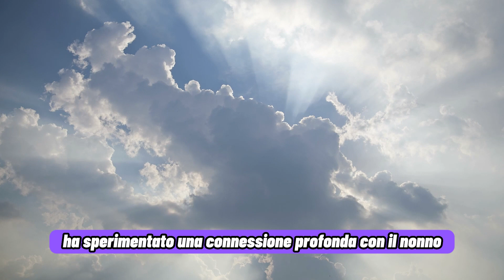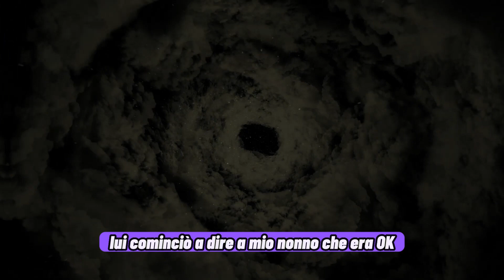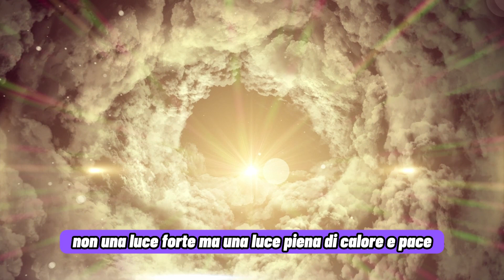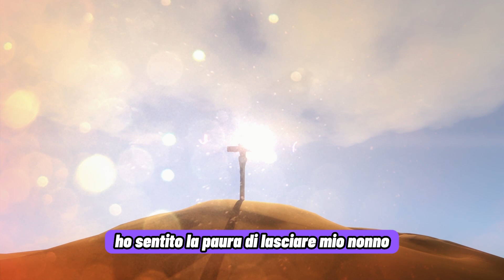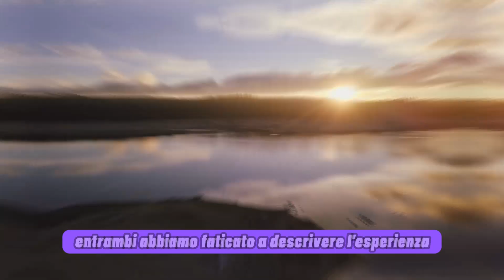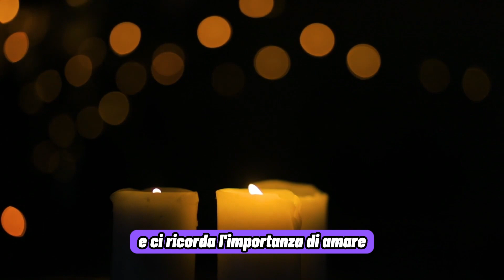NDE Condivisa | Gesù Ha Preso Le Mani Di Mio Nonno Tra Le Sue E Ha Toccato Anche La Mia Mano...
Questa bellissima esperienza è una, come si dice in gergo tecnico, NDE condivisa. Nonno e nipote, legati da un grande amore, non si separano finchè lo spirito del nonno non sarà tranquillizzato tra braccia amorevoli. Tutto bellissimo e si aprono anche tanti interrogativi per noi: è possibile dunque accompagnare i nostri cari oltre il velo? Perchè la nostra società è così lontana da queste fondamentali conoscenze? Con un'adeguata apertura di mente e cuore è ancora così invalicabile il velo che ci separa dall'aldilà? Stiamo per entrare in una nuova era dove non avrà più alcun senso parlare di "morti e vivi" perchè realizzeremo che è una cosa sola?
Siamo esseri meravigliosi e potenti! È ora di dire basta con queste credenze vecchie, sbagliate e oscure che ci opprimono da millenni, che ne dite? Facciamo il salto?

Cosa succede dopo la morte? Esiste un aldilà dove le anime continuano a vivere e a evolvere? Quali sono le testimonianze di chi ha avuto esperienze di morte apparente o di confine tra la vita e la morte?

Come si spiegano i fenomeni paranormali o metafisici che sembrano sfidare le leggi della natura? Queste sono alcune delle domande che si pongono coloro che si interessano di spiritualità post-morte e di esplorazione dell’oltretomba.

Le esperienze di morte apparente (NDE) sono quelle situazioni in cui una persona viene dichiarata clinicamente morta o vicina alla morte e poi ritorna in vita raccontando di aver visto una luce, di aver lasciato il corpo, di aver incontrato esseri di luce o defunti, di aver attraversato un tunnel o un portale, di aver rivisto la propria vita o di aver avuto una visione del futuro.

Queste esperienze sono state studiate da vari ricercatori e medici che hanno cercato di capire se si tratta di allucinazioni, sogni, effetti chimici o neurologici o se invece sono prove della sopravvivenza della coscienza oltre il corpo fisico.

Le esperienze di confine sono quelle situazioni in cui una persona si trova in uno stato alterato di coscienza, per esempio per malattia, trauma, meditazione, ipnosi, droga o anestesia e ha percezioni extra-sensoriali, come udire voci, vedere visioni, avere premonizioni, comunicare con entità spirituali o avere esperienze fuori dal corpo. Queste esperienze possono essere fonte di trasformazione personale, di crescita spirituale o di crisi esistenziale.

I fenomeni paranormali sono quelli eventi che sembrano violare le leggi naturali o scientifiche, come la telepatia, la chiaroveggenza, la psicocinesi, la levitazione, la materializzazione, la bilocazione, la guarigione miracolosa o la medianità.
Questi fenomeni sono stati oggetto di indagine da parte di scienziati e parapsicologi che hanno cercato di verificare la loro autenticità e la loro spiegazione.

La spiritualità post-morte è quella visione che considera la morte non come una fine ma come una transizione verso un altro piano di esistenza, dove l’anima continua il suo percorso evolutivo e mantiene il contatto con i vivi.
Questa visione si basa su diverse fonti, come le religioni, le filosofie, le tradizioni esoteriche, le testimonianze dei trapassati o dei medium, le ricerche scientifiche o le esperienze personali.

Oltre la vita è quindi un ambito vasto e complesso che richiede apertura mentale, curiosità e rispetto.

 È un campo che offre spunti di riflessione sulla natura della realtà, sul senso della vita e sul destino dell’anima.

È un tema che può suscitare meraviglia, speranza, paura o dubbi. È una sfida che invita a superare i confini della materia e a trascendere i limiti dell’ego. È una scoperta che può cambiare il modo di vivere e di morire.